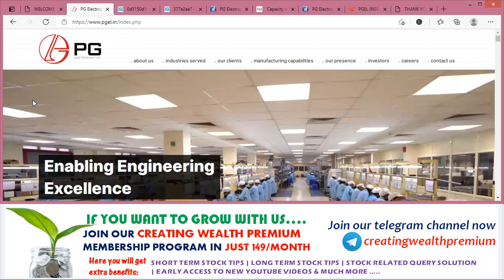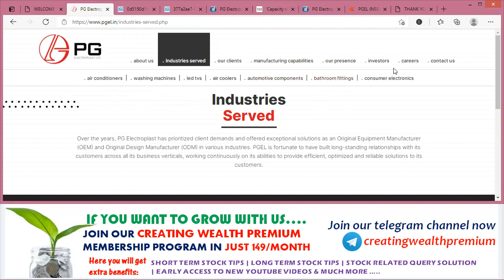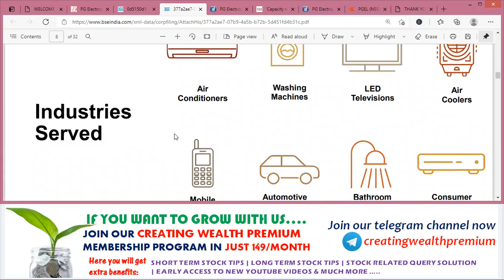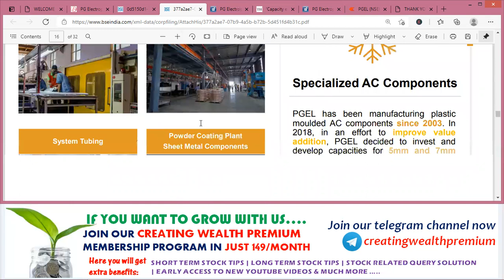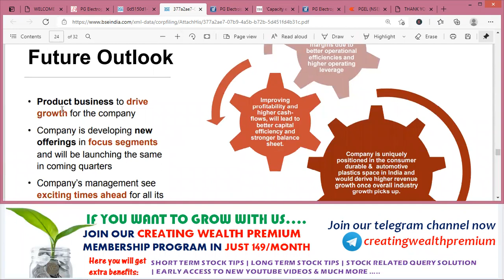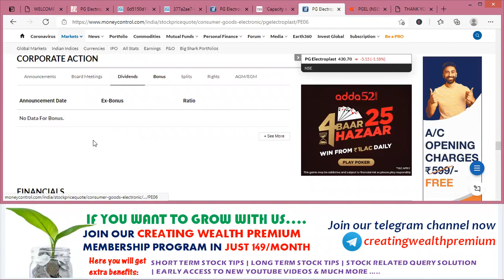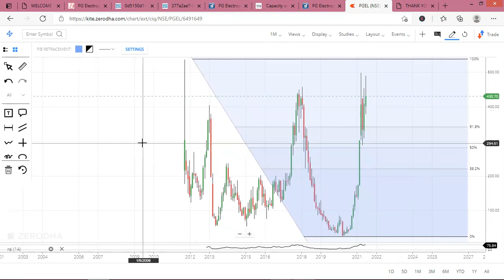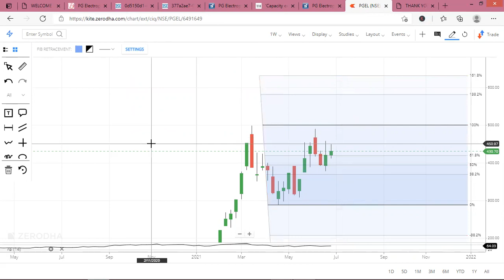PG Electroplast Share/Stock Analysis, Review, Target, Future, Multibagger, News, Price, Stock to Buy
In this video you will get PG ELECTROPLAST LIMITED share fundamental and technical analysis, Brief detail about company's future plans.

PG Electroplast Limited is an India-based company. The Company is an electronic manufacturing services (EMS) provider for original equipment manufacturers (OEMs) of consumer electronic products in India. It manufactures and assembles a range of consumer electronic components and finished products such as colour television (CTV) sets and components, air conditioners (ACs) sub-assemblies, digital versatile disc (DVD) players and Compact Fluorescent Lamps (CFL) for leading brands of India. As backward integration, the Company also does plastic injection moulding and manufacture printed circuit boards (PCB) assemblies for CTVs, DVD players and CFL. The Company manufactures plastic components, assemblies and sub-assemblies for sales to its various customers and also for captive consumptions.